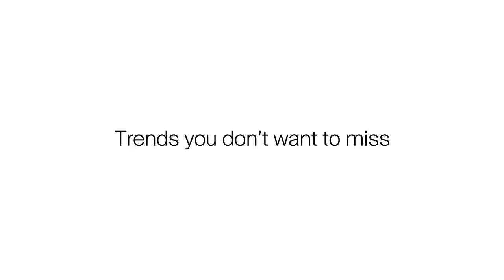Compra Ático en Madrid - Reform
Ático recién reformado de 85 m² y una amplia terra... Para más información visita